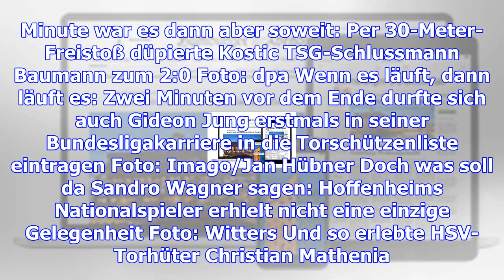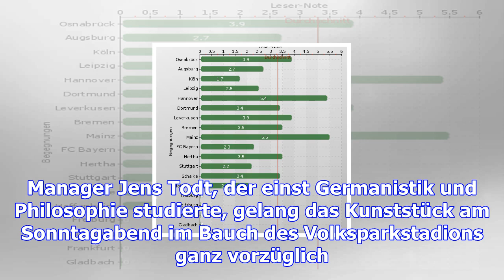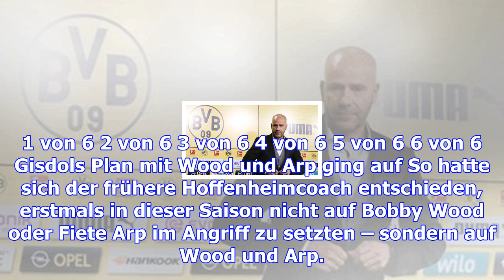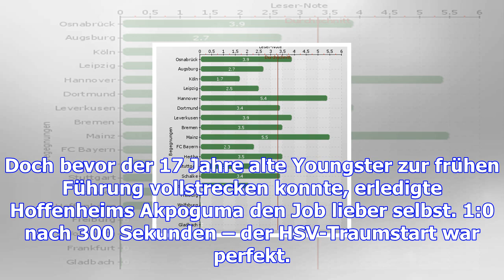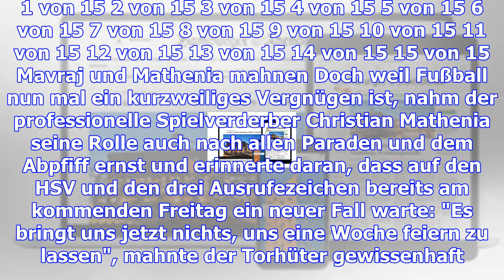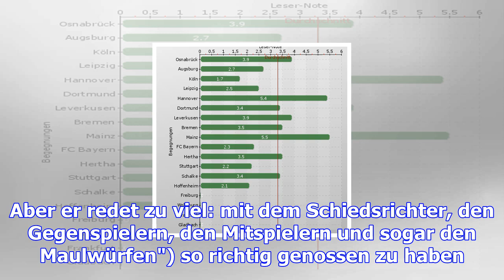Genervter nagelsmann schmeichelt fernschützen kostic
27.11.17 Hey, was geht Arp?! In der 6. Minute provozierte der HSV-Youngster ein Eigentor zur Führung...